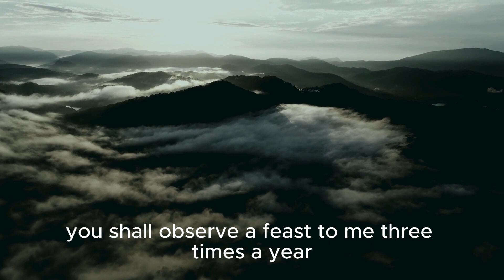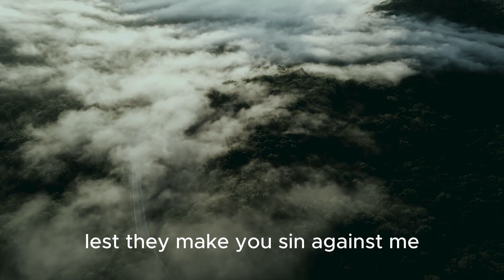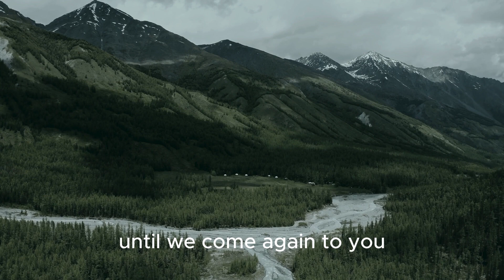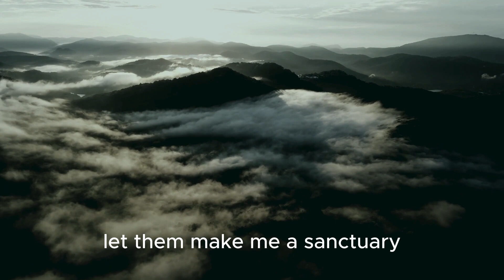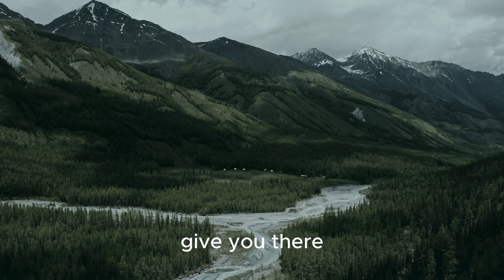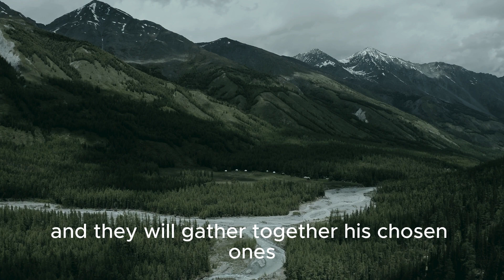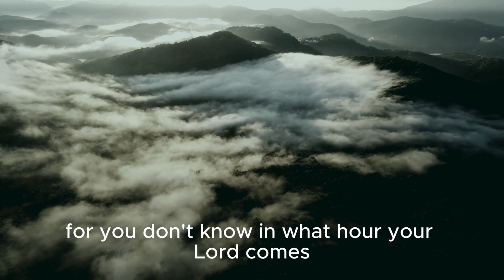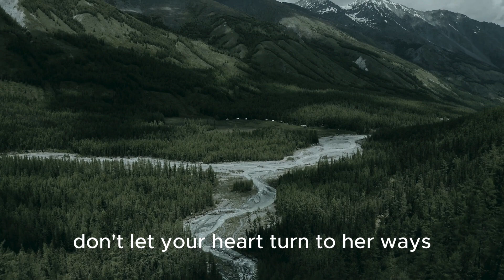The Book of Exodus 23 | Bible Project - February 6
Daily bible reading with subtitles for your christian growth and maturity. The bible is the surest way to hear from God everyday. This is a study plan to cover the bible in one year.

Daily Bible Reading - Tuesday, February 6
EXODUS 23:14-25:40 | MATTHEW 24:29-51 | PSALM 30:1-12 | PROVERBS 7:24-27

Daily Bible Reading. Bible stories. Bible reading for sleep. Word for today
Share this bible reading with your family and friends. Every video contains Old testament, New testament, Psalms and Proverbs daily reading.